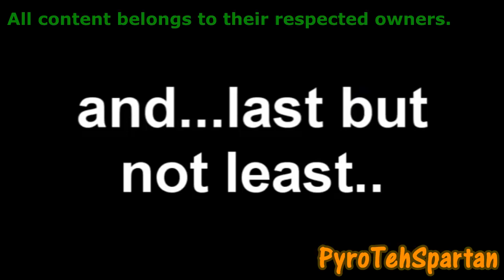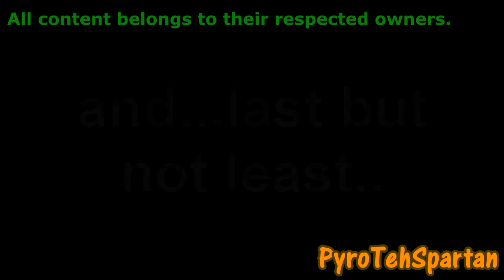(REUPLOAD) {V2} kitty0706 has a Sparta Venom Remix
Video By pyroSR (pyro, if you dont wanna reupload your videos on my archive channel,then thats fine)